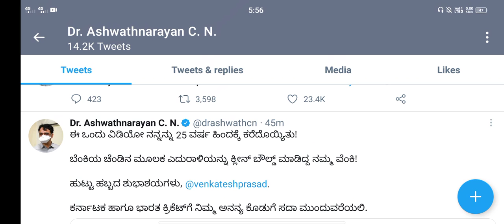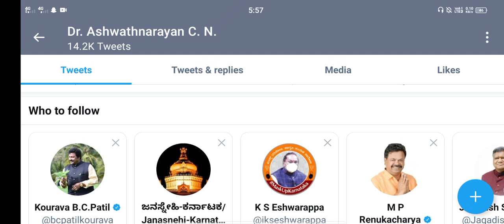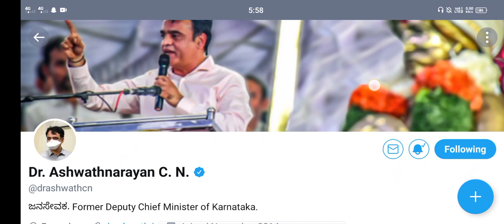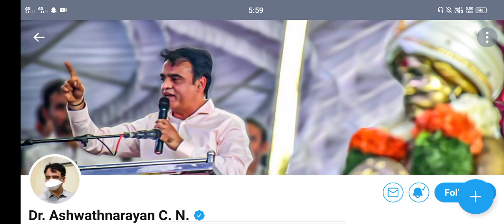All University exam promotion update|students solution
Upi id:hatersvtu@ybl